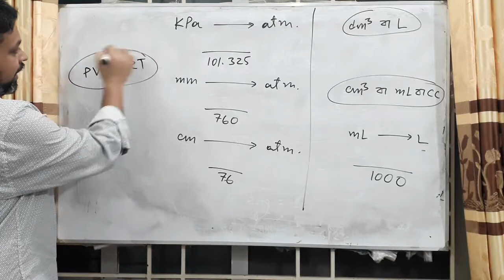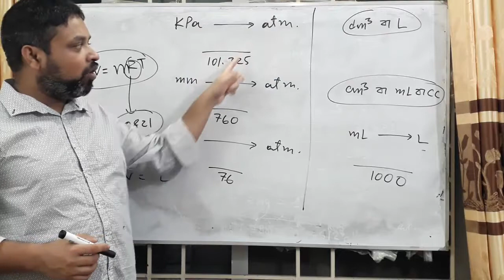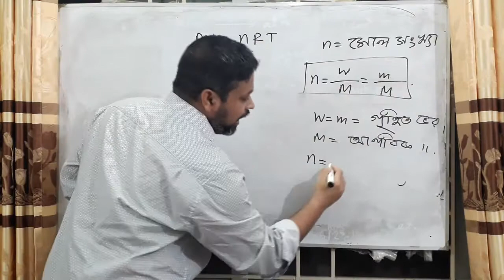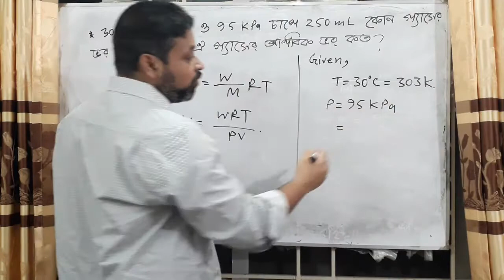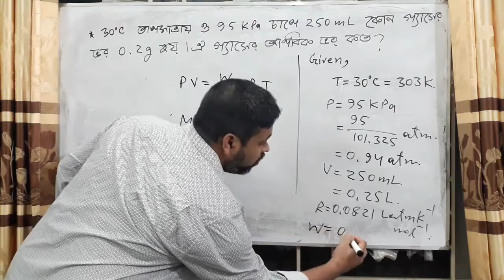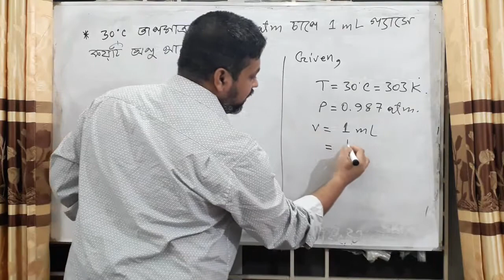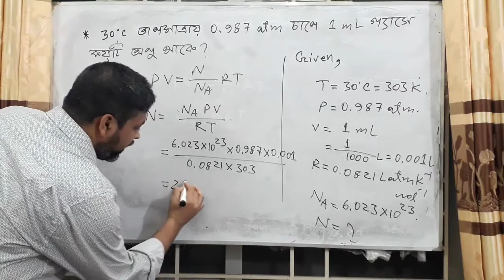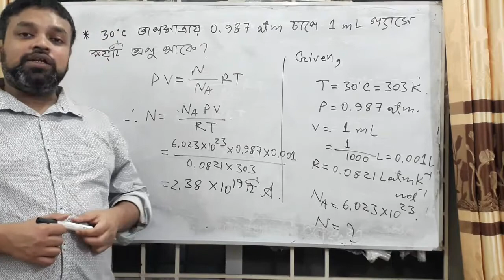অধ্যায় - ১ - পরিবেশ রসায়ন : আদর্শ গ্যাসের সমীকরণের অংক।।। Learn With Tanzim Sir.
আদর্শ গ্যাসের সমীকরণের অংক  নিয়ে  আলোচনা করা হল।আশা করি বুঝতে পেরেছ। আশা করি তোমরা সাথে থাকবে।